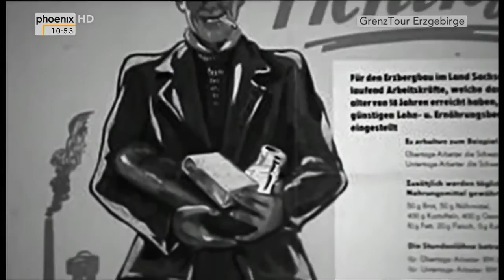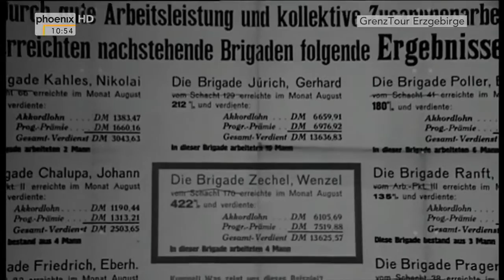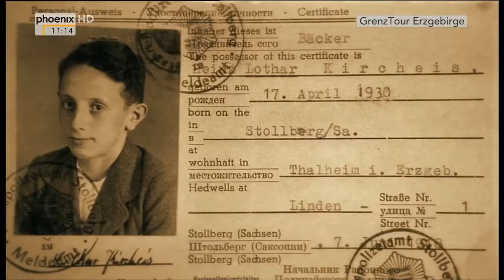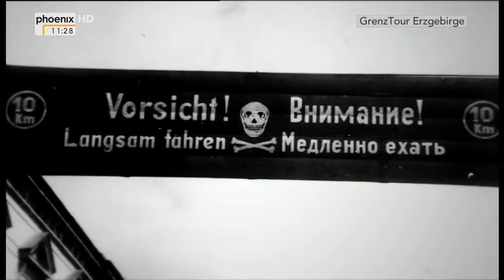Doku Atombomben aus dem Erzgebirge